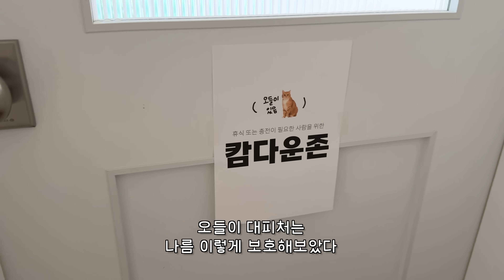2층에서 혼자 너무 외로웠나봐요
🥮사용 중인 풀빵쿠션 정보

0:00 INTRO
0:18 손님 30명 놀러온 썰 푼다
4:13 드디어 손님들이 돌아갔다
5:19 휴지방 점거 사건
5:51 ⭐️썸네일⭐️ 봉지, 오들이의 첫 동침
6:43 노랭이 만나다
7:15 시골 여름 풍경
7:52 ENDING